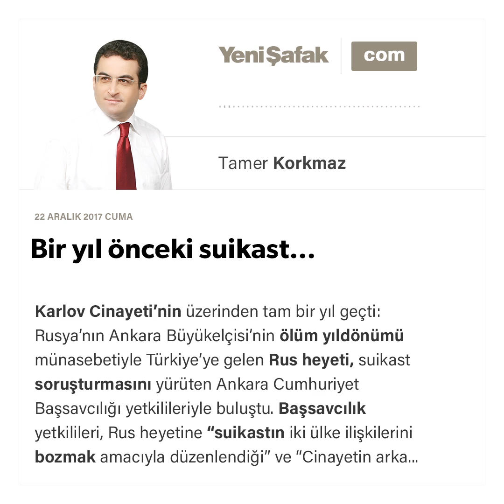Bir yıl önceki suikast…Tamer Korkmaz-22.12.2017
Karlov Cinayeti’nin üzerinden tam bir yıl geçti: Rusya’nın Ankara Büyükelçisi’nin ölüm yıldönümü münasebetiyle Türkiye’ye gelen Rus heyeti, suikast soruşturmasını yürüten Ankara Cumhuriyet Başsavcılığı yetkilileriyle buluştu.